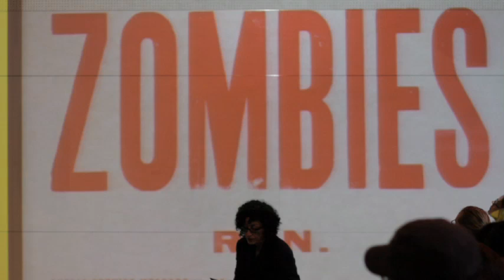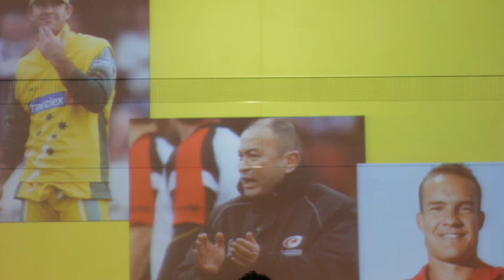fastBREAK DANGER August 2012 | Dr Michael Biercuk - Investigator at Quantum Control Laboratory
fastBREAK is a monthly series of rapid-fire interactive talks hosted by Vibewire and the Powerhouse Museum. The event allows five industrial leaders to each explore the topic of the month for five minutes.

The topic for this fastBREAK session is 'DANGER'

Dr. Michael Biercuk is an experimental physicist and the Primary Investigator in the Quantum Control Laboratory at the University of Sydney.

Currently, Biercuk runs a research group performing cutting-edge experiments using trapped atomic ions as a model quantum system.  His expertise has been recognised by numerous technical appointments, awards, and media appearances.  A regular contributor to both the technical literature and the popular press, he provides expert commentary on issues pertaining to science policy and the role of science in society.